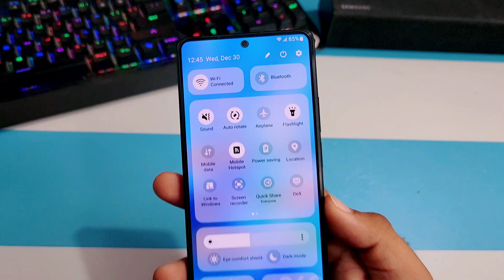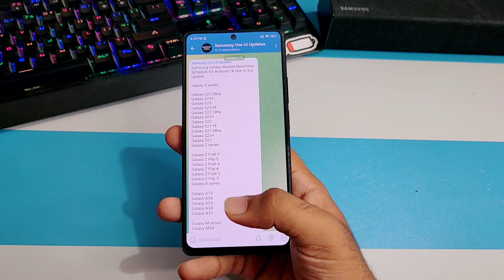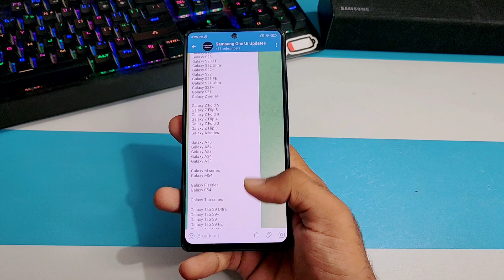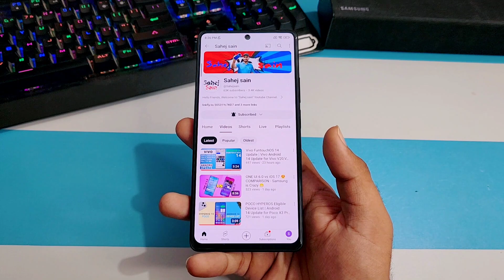Samsung OneUi 6.0 Android 14 Update Schedule : November 2023 | A52 F23 F04 F13 F34 S21Fe F13 F14 A54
Hello guys in this video i am talking about samsung OneUi 6.0 Android 14 Update Schedule : October 2023 | A52s A52 F23 F04 F13 F34 S21Fe F13 F14

3.0
/MArrGDeCleY
Track Info:

one ui6 beta
one ui6 s20
samsung android 1 4 update list samsung android 14